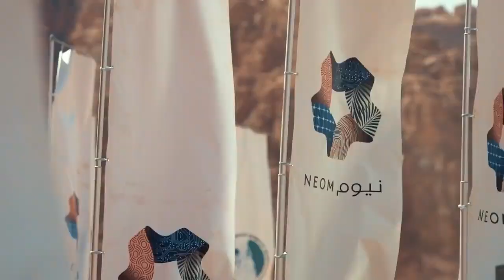Neom city saudiarabia ksa# neom